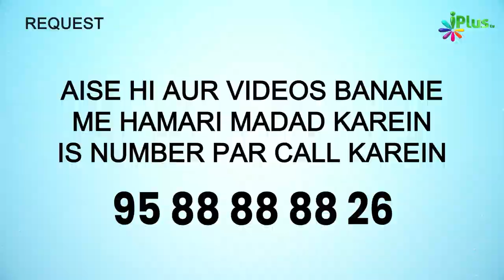Hurmat Wale Mahine Aur Uske Taqaze | Mahe Muharram Fazail O Rusumaat Ep 03 | Shaikh Siddique Ahmad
Hurmat Wale Mahine Aur Uske Taqaze | Mahe Muharram Fazail O Rusumaat Episode 03 | Shaikh Siddique Ahmad Salafi iPlus TV

UPI : donateilm@icici